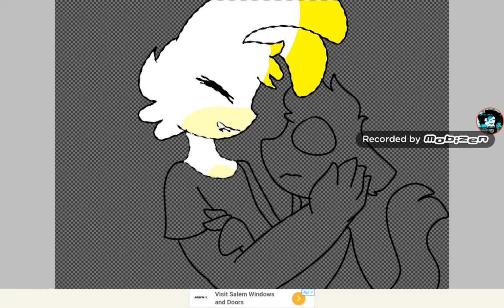Happy Hopper x Alex the water cat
Oc : Happy Hopper the angel rabbit and Alex the water cat
Info about Happy Hopper :
He's very nice and friendly like an angel.
Info about Alex :
He's Tellex brother and the rest of the water family.
What they like about each other
They've been friends since childhood. And when Happy was 15 and Alex was 14 they started dating.
Song : UwU
Artist : Kodama Boy